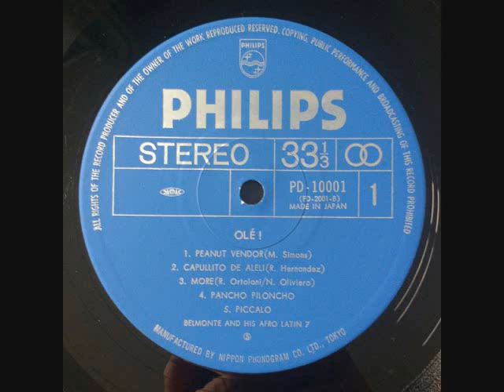Peanut Vendor - Sexteto Belmonte (HQ Audio)